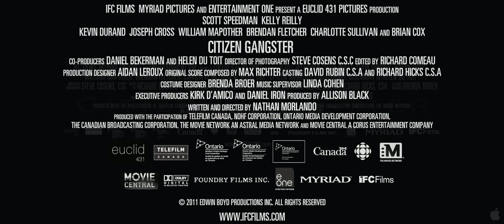Citizen Gangster (2012) Trailer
Title: Citizen Gangster
Studio: IFC Films
Genre: Drama, Thriller
Directors: Nathan Morland
Actors: Scott Speedman, Kelly Reilly, Kevin Durand, Joseph Cross, Brian Cox